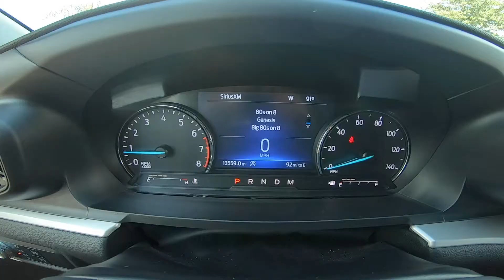2020 Ford Explorer XLT | For Sale | 75462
Take An Inside Out Tour Of Our Pre Owned 2020 Ford Explorer XLT / ST#75462